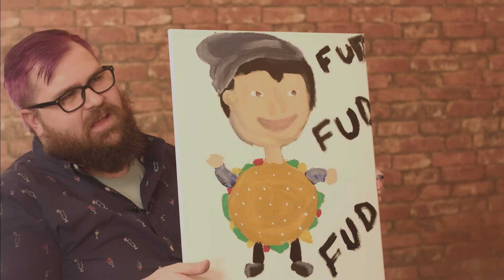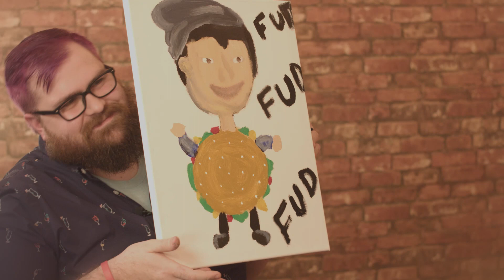Portrait of an Interview - Episode 1: Cory Stewart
Join "renowned" painter Andy Bisaha as he interviews and paints a portrait of Cory Stewart in this art-tastic premier episode.